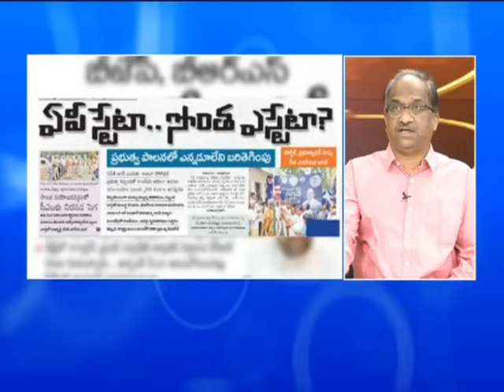AP కి జగన్ ఎందుకు కావాలి…అధికారుల పని కాదు || Why AP needs Jagan, not the officials work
Lokesh Turns Critical on YSRC's Why AP Needs Jagan' Campaign
Vijayawada: People in Andhra Pradesh are questioning as to why the state needs Chief Minister Y.S. Jagan Mohan Reddy, Telugu Desam national general secretary Nara Lokesh said on Thursday.

In a post on social media platform X, Lokesh, referring to the YSRC’s
outreach programme ‘Why AP Needs Jagan’, said people in the state are asking why AP needs Jagan as all he managed to do in the last four-and-a-half years was to loot and destroy the state. Corruption and anarchy are the achievements of Jagan, Lokesh alleged.